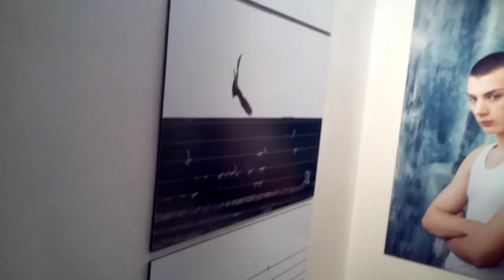DAMY RADĘ,GDY MAZUR ZA DORADZANIE NA STRONĘ PEPICZKÓW PRZEPĘDZIMY I PO LICHWIE!!!